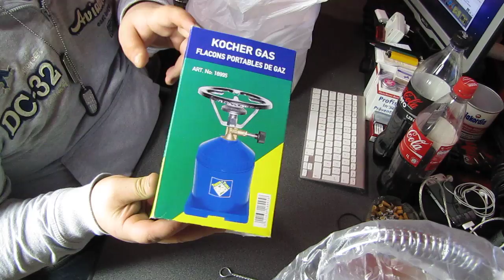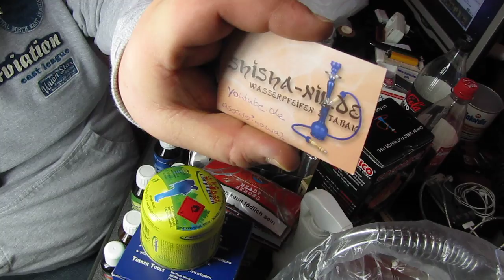Shisha-nil Tabakkauf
An dieser Stelle  Master nochmal vielen Dank für die top Beratung, auch vielen Dank an den Cheffe für sein positives Feedback zu meinen Videos^^